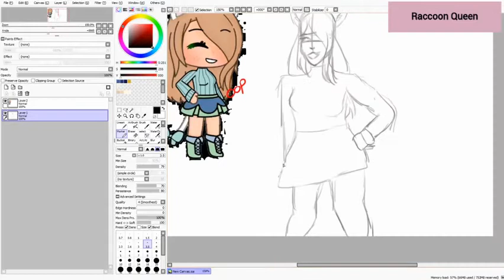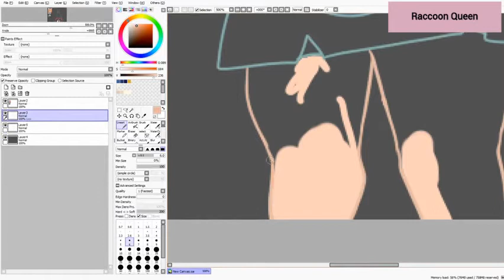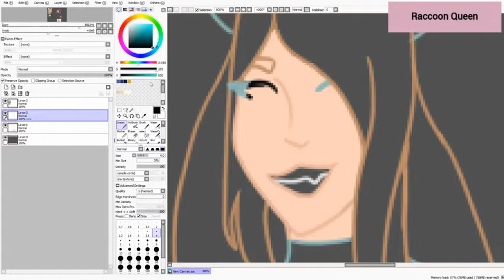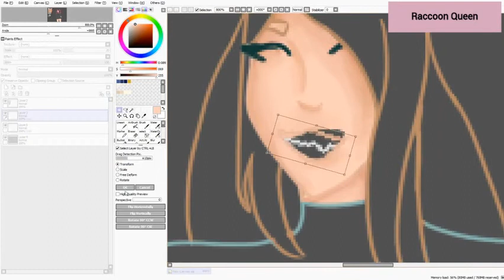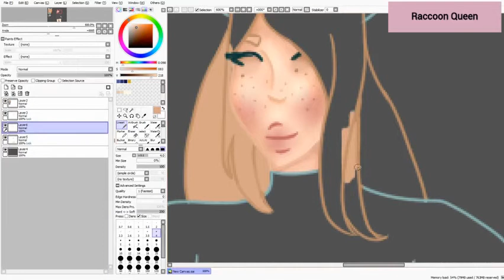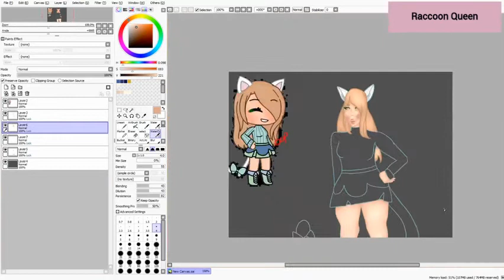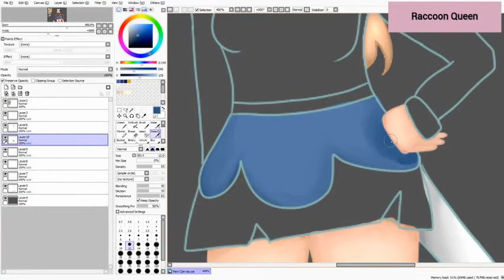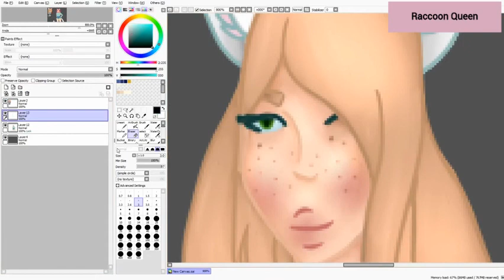Speed paint | Dailys art contest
This is rlly ew... i'm not proud of it but im not motivated to redo it :/

Music: Flamingo, Join us for a bite, Megalovania (Electric swing remix)
time taken: I have no idea